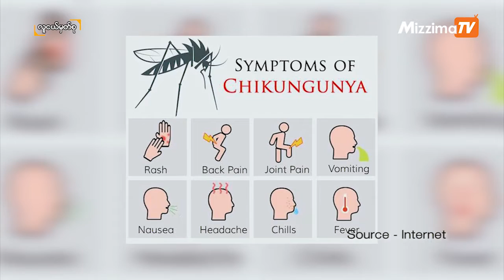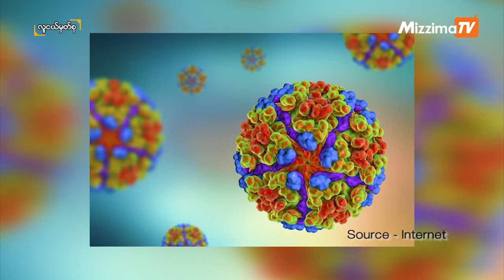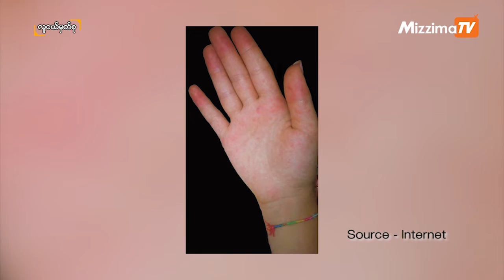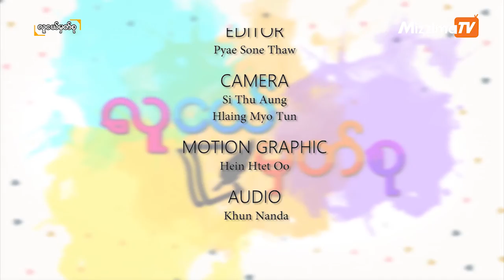ချီကွန်ဂန်ညာမှဆင်တုပ်ကွေးသို့ (လူငယ်မှတ်စု)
လူငယ်လေးတွေ ဖတ်မိ .. မှတ်ထားမိတဲ့ အကြောင်းအရာလေးတွေကို ပြန်လည်မျှဝေပေးထားတဲ့ လူငယ်မှတ်စု အစီအစဉ်ဖြစ်ပါတယ်။ လူငယ်တွေရဲ့အမြင်တွေ၊ ခံစားချက်တွေကို တွေ့မြင်ခံစားမိနိုင်မယ်လို့ ယုံကြည်မိပါတယ်။

ဒီနေ့ လူငယ်မှတ်စုအစီအစဉ်မှာ သူသိထားတာကို ပြန်ပြီးပြောပြမယ့်သူကတော့ ဆက်‌ဝေယံနိုင် ပါ။

ဆင်တုပ်ကွေးနဲ့ ပတ်သက်လို့ ပရိသတ်များရဲ့ အမြင်များကိုလည်း မျှဝေပေးကြပါဦး ***

လူငယ်မှတ်စုထုတ်လွှင့်ချိန်
Monday to Friday 8:30 PM (NEW)
Sunday 10 AM to 11 AM (Replay)
Sunday 11 PM to 12 PM (Replay)